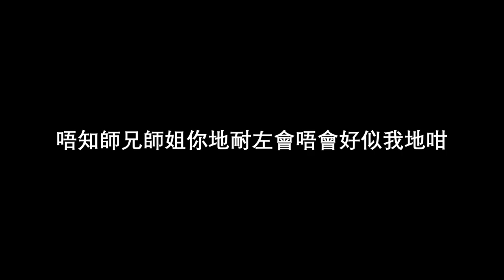電單車 拍拖前後兩個人「你以前唔係咁嫁...」│Vlog vol. 3 【皮包鐵情侶】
拍拖前，無論係一架車定兩架車，都係甜甜蜜蜜
拍拖後，. 你地話呢?
香港鐵騎情侶之日常

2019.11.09